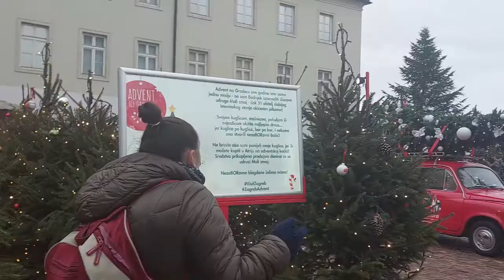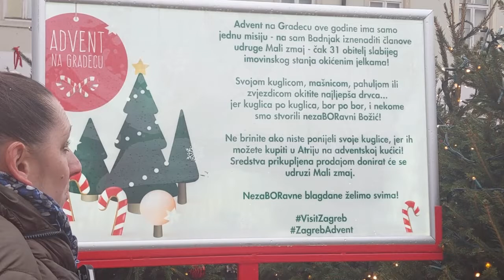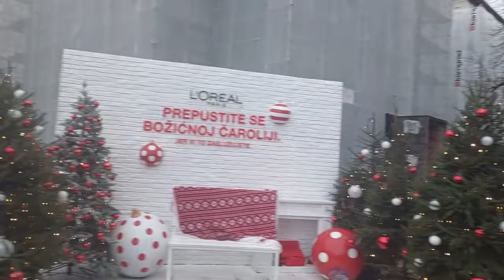Advent 2021 vlog.